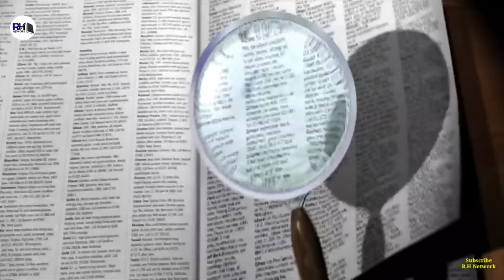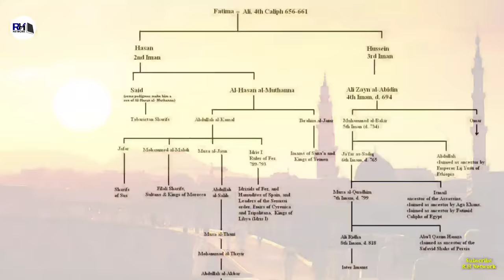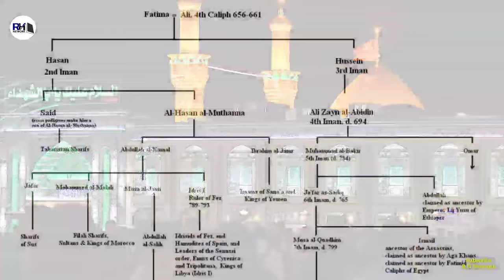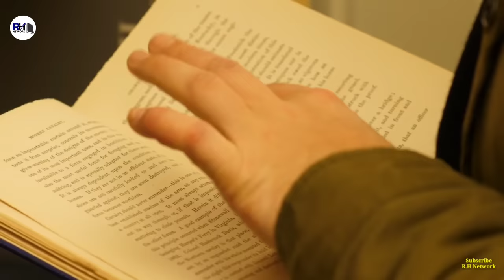Real History Of Sects In Shia Muslims । शिया लोगों में कितने फिरकें हैं - R.H Network